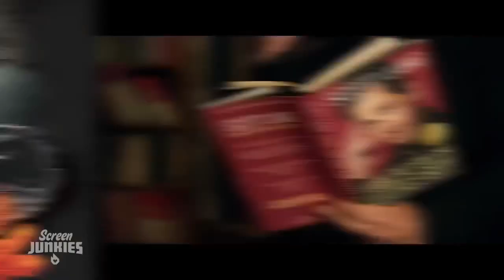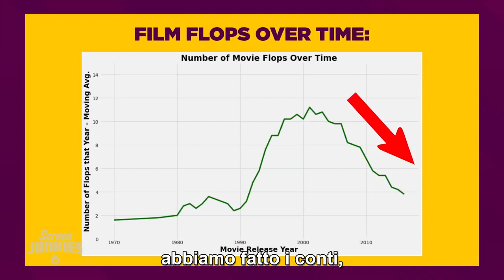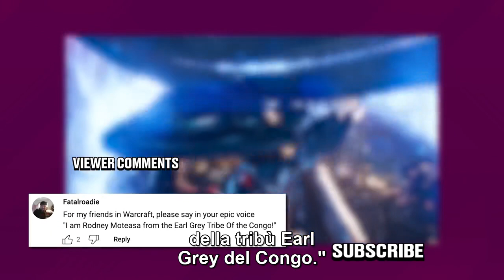Honest Trailers | Ant Man and the Wasp: Quantumania--Sub Ita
L'Honest Trailer su "Ant-Man and the Wasp: Quantumania" - (2023)